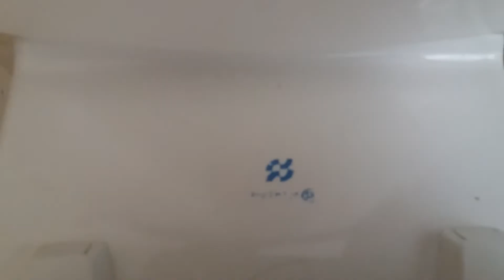unknown brand toilet 3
now this was interesting
this one which is identical to all the others has some kind of branding on it but i couldnt make out what it said,